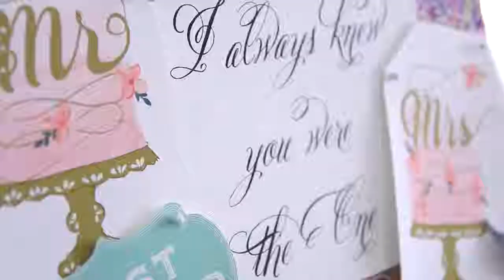SHIMODA TOKYU HOTEL BRIDAL FAIR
IDEA PHOTO WORKS,Promotion Movie
Cinematographer Shinya ide&Kayoko&Miki
Editor Kayoko ide